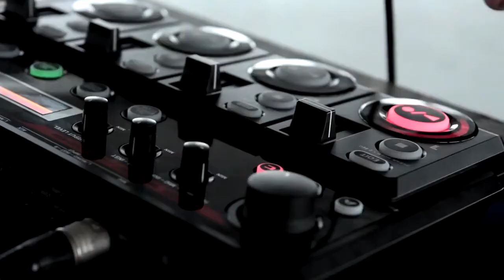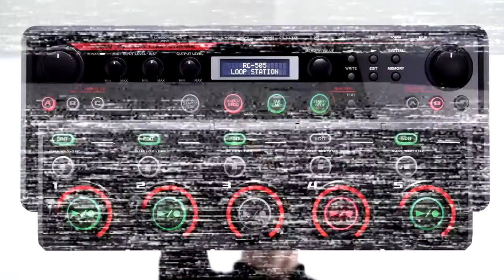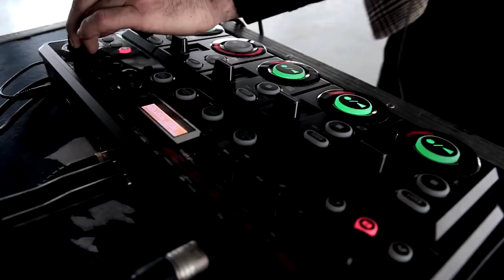ROLAND RC505 LOOP STATION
RC-505 è la loop station perfetta per i beatboxers, i cantanti e club DJ, grazie alle sue possibilità davvero innovative. Questa loop station è utilizzabile con le mani, ed è possibile gestire fino a 5 tracce stereo con tantissime possibilità, oltre ad un INPUT FX ed un TRACK FX che offrono effetti creativi e per la gestione delle dinamiche. Vi basterà collegare un microfono, uno strumento o un'altra sorgente audio e controllare tutto dall'intuitivo pannello di controllo, creando e mixando incredibili loops! RC-505 può inoltre essere interfacciata con il computer grazie all'operatività USB e con pedali esterni e dispositivi MIDI, aprendo un mondo incredibile di nuove possibilità per qualsiasi tipo di musicista.